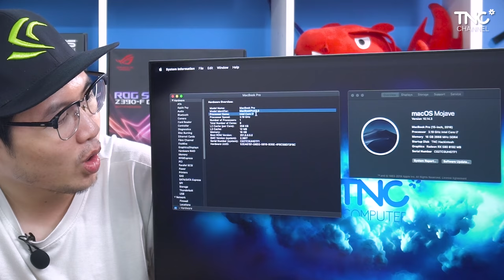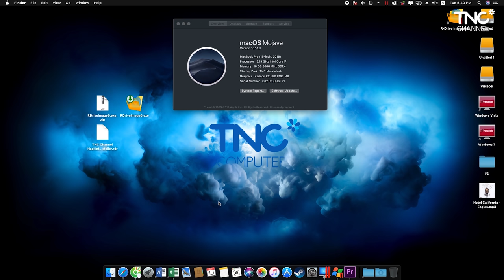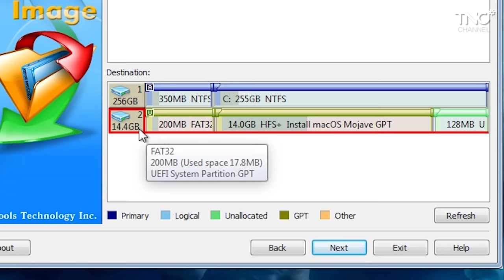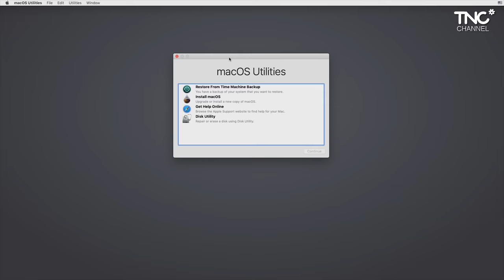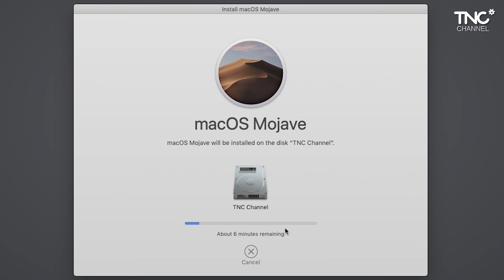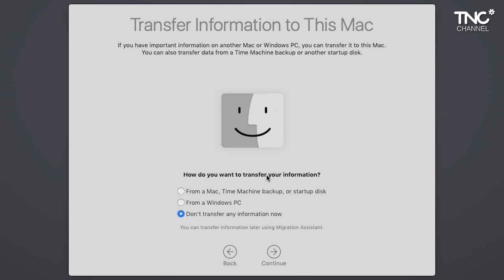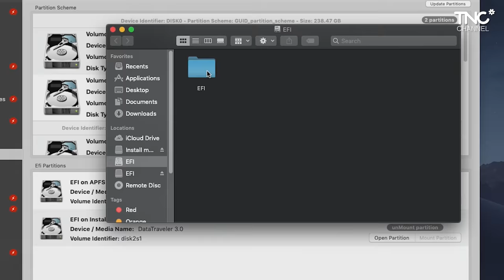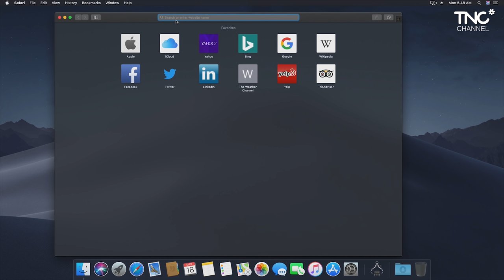Hướng Dẫn Cài HACKINTOSH Theo Cách DỄ NHẤT! - MacOS Mojave